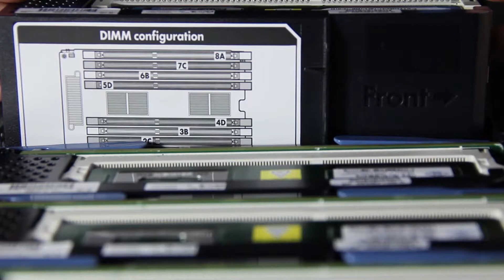iLo Security - Crack The Cred - 102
Today we look at how to get around iLo security.